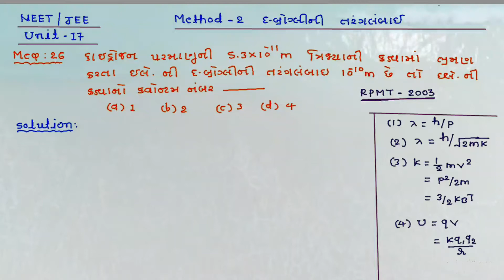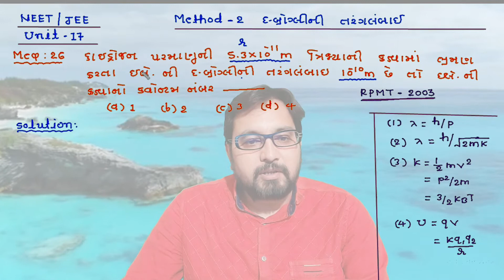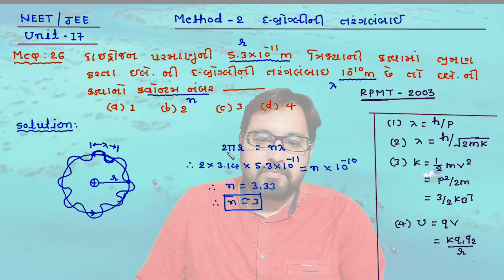METHOD-2 MCQ-26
BY : S.M.SOJITRA
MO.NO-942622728